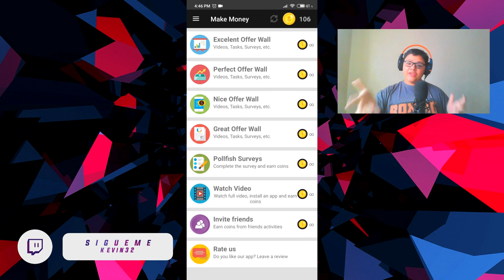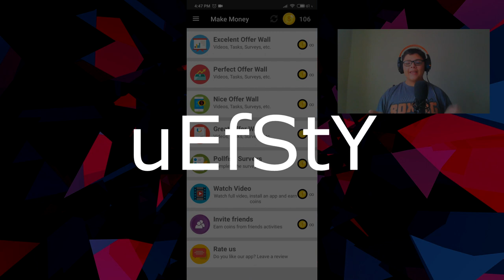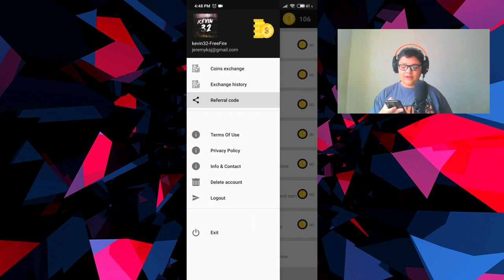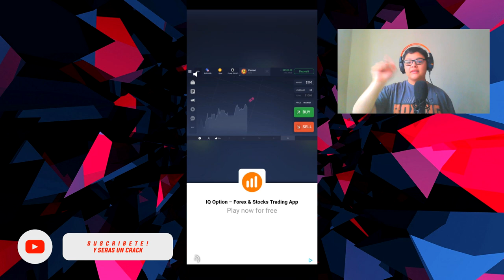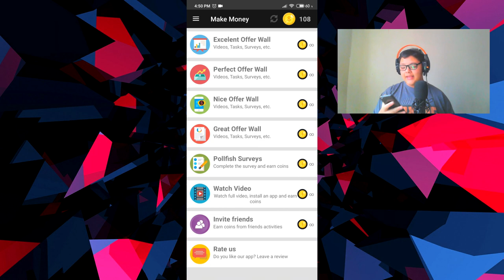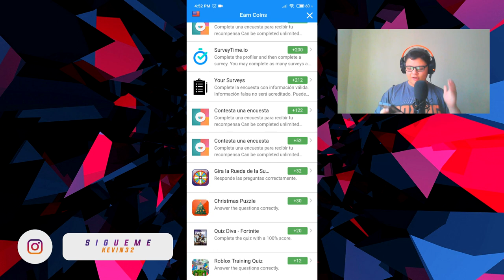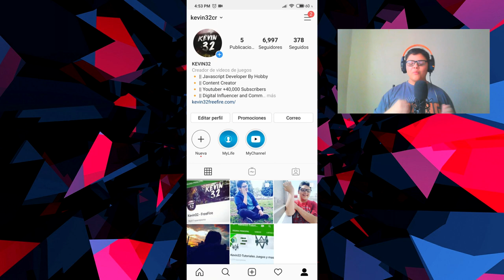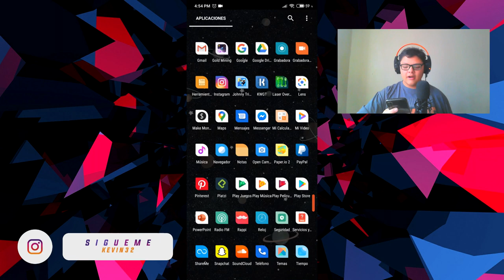GENERAR CODIGOS DE GOOGLE PLAY GRATIS Y TENER DIAMANTES💎 EN FREE FIRE ILIMITADOS🔥 2020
Mira el nuevo metodo para poder tener tarjetas de la google play totalmente gratis y poder comprar diamantes en free fire , pases elite , skins y mucho mas

⏬RECLAMA 1000💎  Diamantes⏬
¡Escucha mi podcast ahora! 👇
✅Descubre La Nueva Manera De Crear Contenido👇